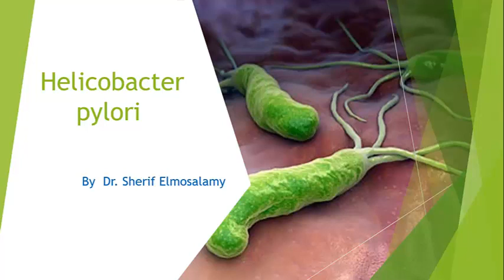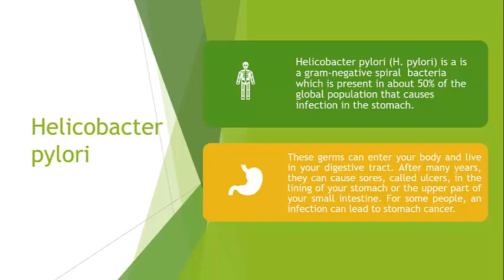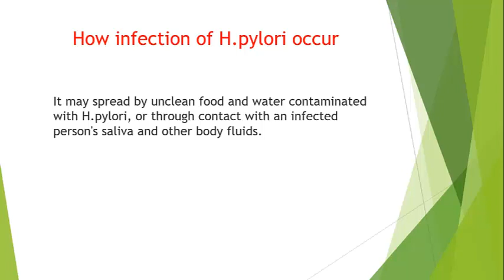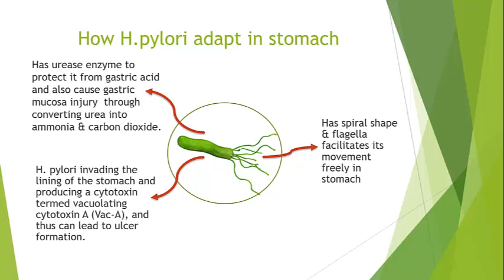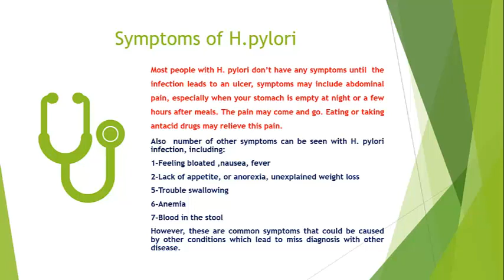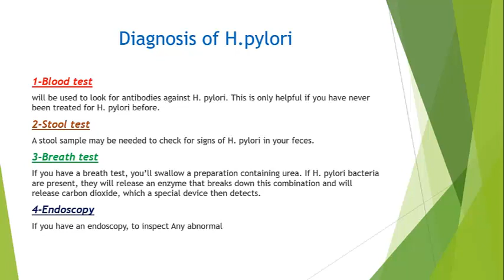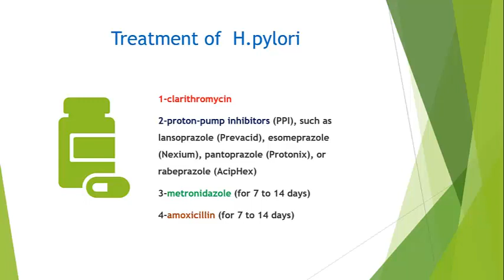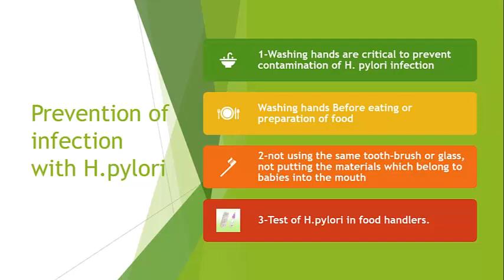H. pylori ميكروب المعده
H.pylori: Description, Symptoms, Precaution,Treatment
الميكروب الحلزوني الاعراض الوقايه الاعراض